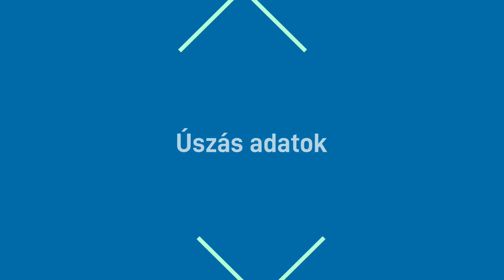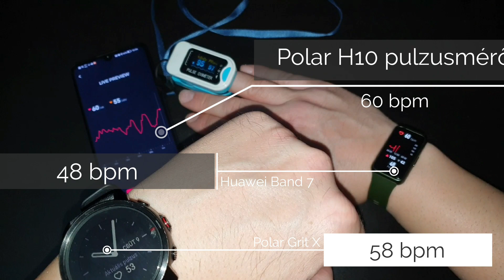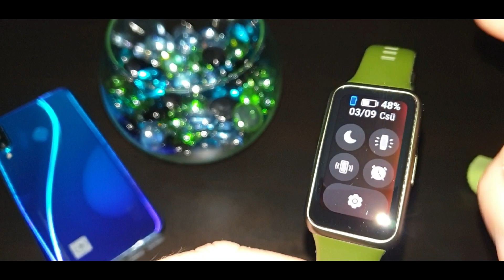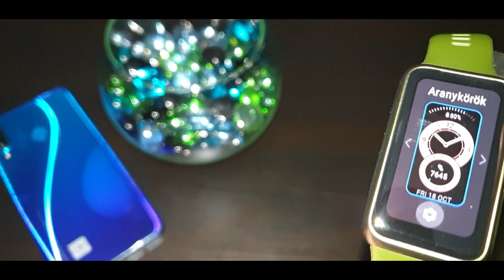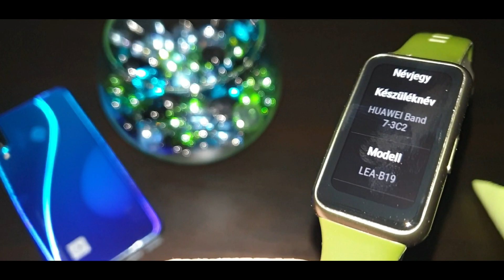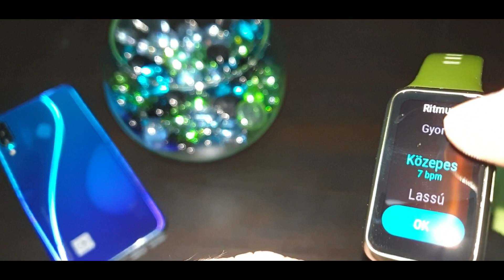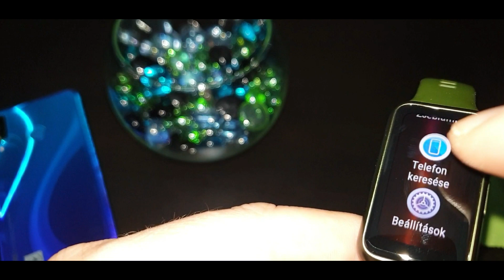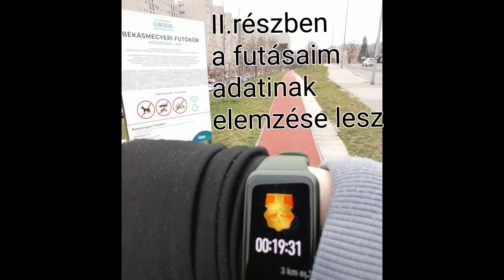HUAWEI BAND 7 a legokosabb karkötő ?!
0:00 INTRO
0:40 Úszás  100 m
1:47 Úszás adatok
3:10 Pulzus mérés több eszközzel
6:00 Okos karkötő bemutatása
7:29 Menürendszer
11:37 További menüpontok